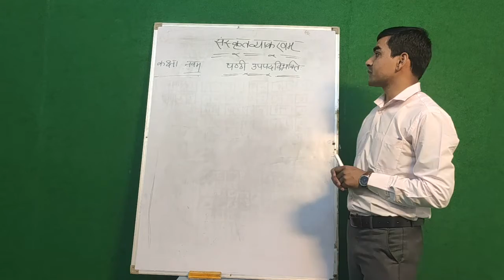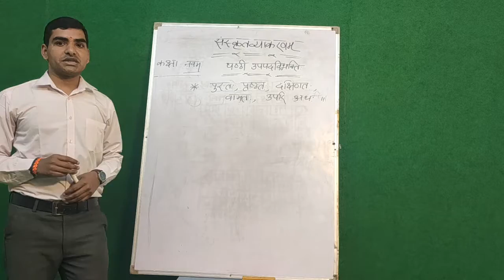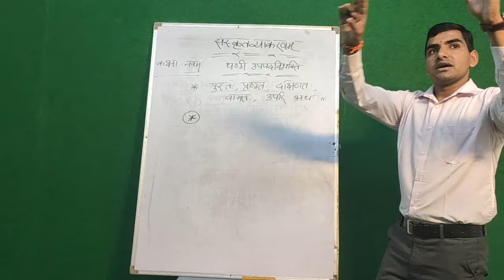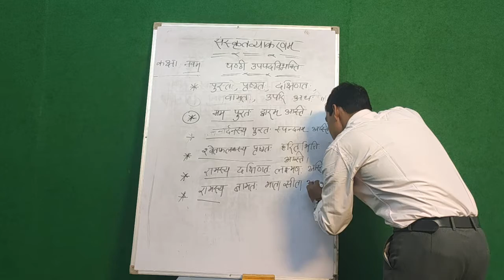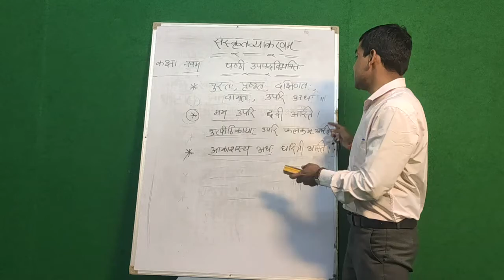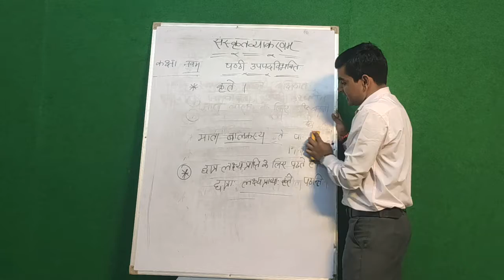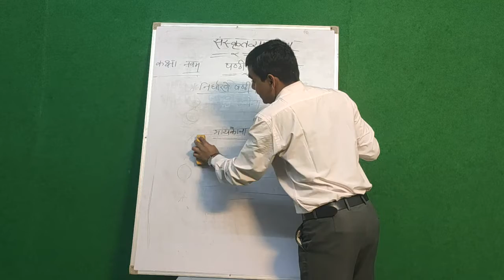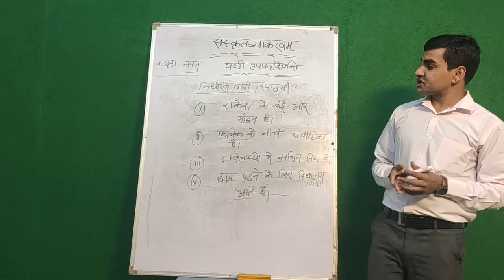संस्कृतव्याकरणम्-कक्षा-९ षष्ठी उपपदविभक्ति